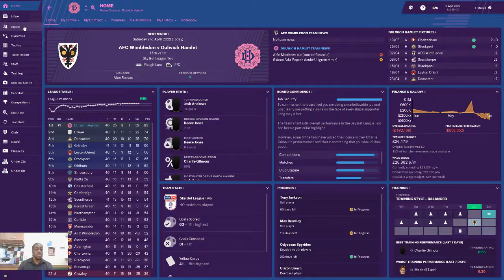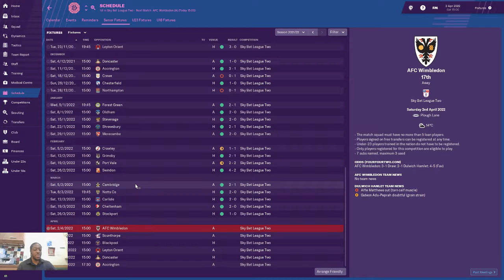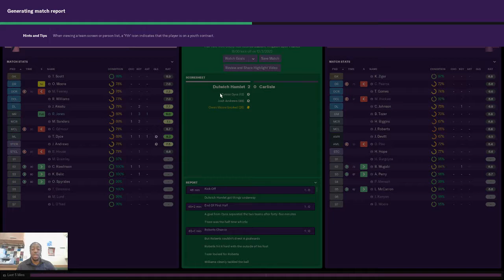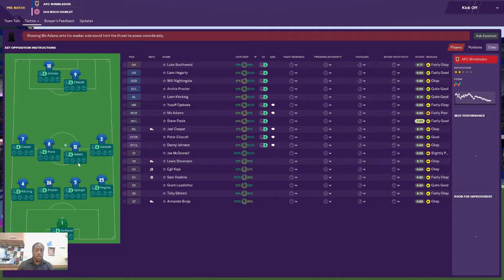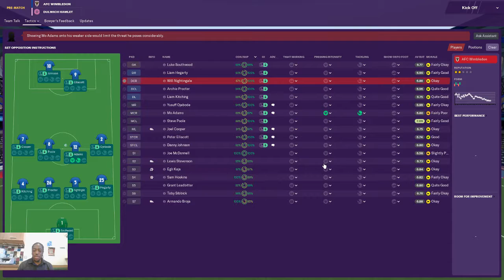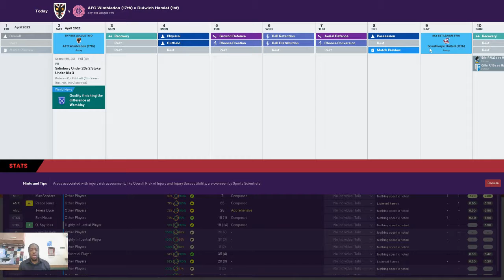Non League To Glory|Dulwich Hamlet|League 2|Season4|Episode 4|football manager 2019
We take on Wimbledon and a win will secure promotion place and a step in the right direction to winning the league. This is the non league to glory hamlet save where we will be looking to take Dulwich Hamlet from non league to the premier league